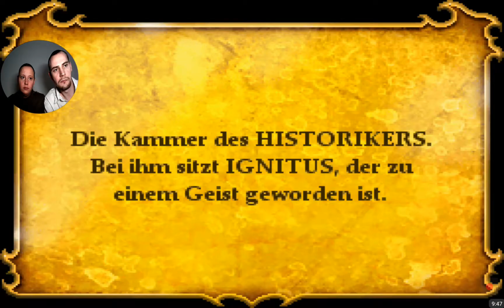Legend of Spyro - Dawn of the Dragon Ds lp 10 (Malefors Ende)